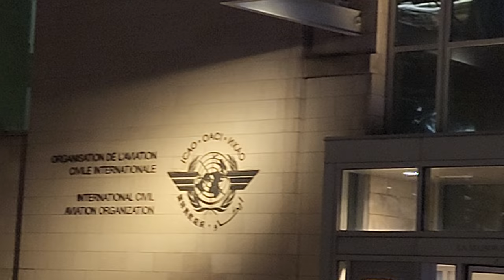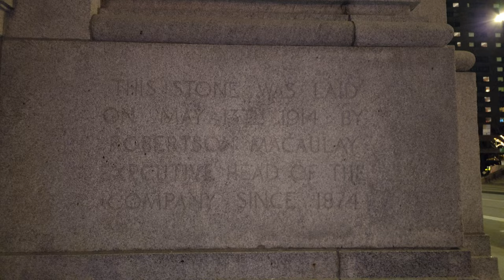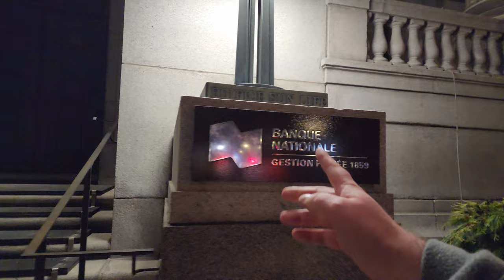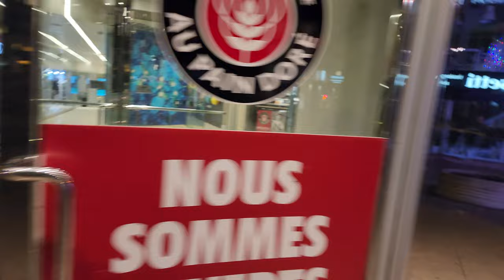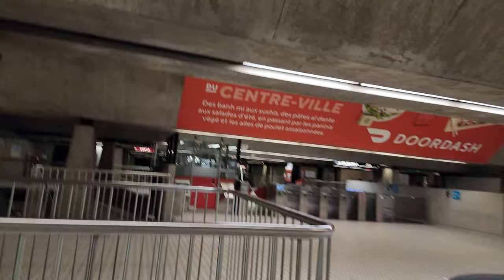Walking Downtown Montreal at night 🌃 From Saint-Jacques Street to Peel Metro Station 🚇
Here is a beautiful walking video at night time in the Downtown Montreal core. The video starts in the somewhat southern portion of the downtown core and we walk north towards Peel Metro Station where the video concludes.

Along the way, there are some interesting sights and sounds worth seeing and hearing.

I have time-stamped the video and broken it up into sections or chapters to help you find things of interest.

I plan to do many more walking videos in the coming months.

This video was recorded on Monday, November 28, 2022 at approximately 10:10 PM Eastern.

00:00 - St. Jacques Street / Mansfield Street
1:22 - The Mansfield bus terminus
2:15 - CN headquarters in Montreal
3:15 - Walking under the REM tracks
3:33 - What's under the REM tracks past Central Station? A storage facility
4:03 - Place Bonaventure
4:23 - An RTL bus from Montreal's South Shore
4:39 - Boulevard Robert-Bourassa
5:21 - The former Radisson Hotel
6:57 - OACI / ICAO (International Civil Aviation Organization)
8:40 -  Viger Street
10:00 - Rue De La Gauchetière Ouest / Gauchetière Street West
10:34 - Place Ville-Marie
11:58 - Central Station / Gare Central
12:15 - Windows looking into Central Station / Gare Central
15:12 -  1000 De La Gauchetière
15:30 - Mansfield Street heading north
16:35 - The Sun Life Building
17:15 - René-Lévesque Boulevard
17:28 - Mary Queen of the World Cathedral
18:00 - Metcalfe Street and checking out when the first brick of the Sun Life Building in 1914
19:55 - Dorchester Square and viewing Peel Street from the square
22:00 - Peel Street
23:42 - Saint-Catherine Street Ouest
26:10 - An ornate old building
27:00 - Boulevard de Maissoneuve Ouest
27:30 - A year round bike path
27:55 - Peel Metro Station 🟢